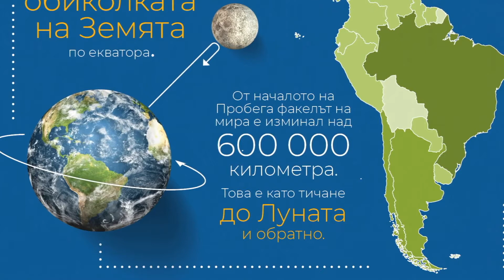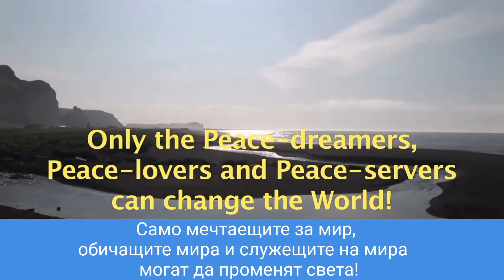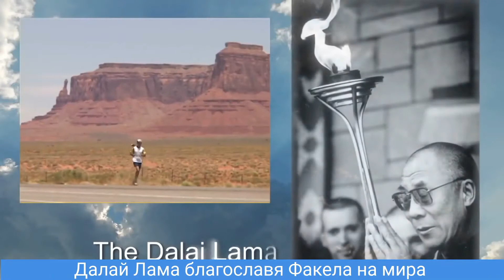Пробег на мира • Peace Run • Представяне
Пробегът на мира е световна щафета с горящ факел, който се предава от ръка на ръка, от човек на човек, от нация на нация. Всеки има възможността да носи факела, да направи стъпка към мира и да почувства единство с общия стремеж на деца, жени и мъже по целия свят. Чрез Пробега на мира всеки може да даде израз на своите надежди и мечти за един по-хармоничен свят.

Бягането с Факела на мира е неповторимо преживяване. То подчертава важността на стремежа за мир и пробужда изживяването на мира като динамична, изпълваща и постижима реалност. Стотици хиляди, от ученици до държавни глави, са споделили радостта си от това преживяване. Запалвайки искрите на Мира в сърцата по целия свят, ние трепетно очакваме появата на изцяло ново поколение, отдадено на един истински и всеобхватен мир.

На 27 април 1987 г. първият Факел на мира беше запален в Ню Йорк от Шри Чинмой. Така бе дадено началото на Пробега на мира с простото послание, че световният мир започва в сърцето на всеки от нас и всички ние имаме важна роля в това да изградим един по-хармоничен свят.